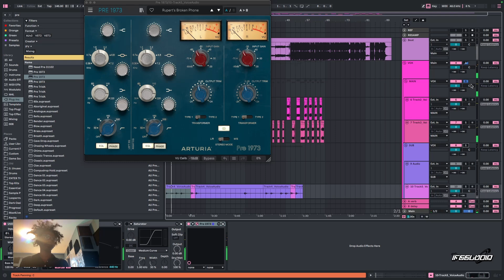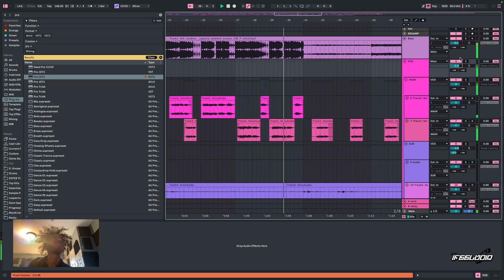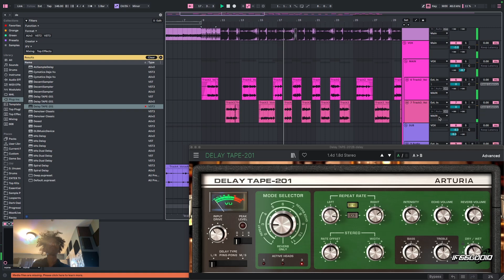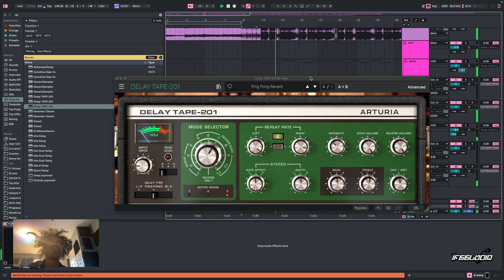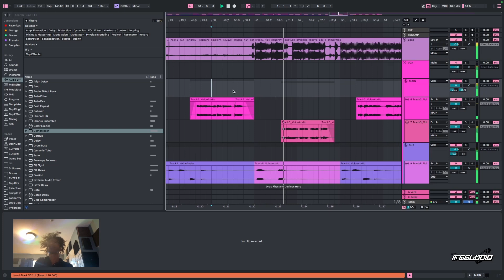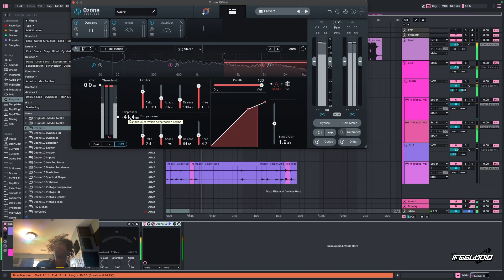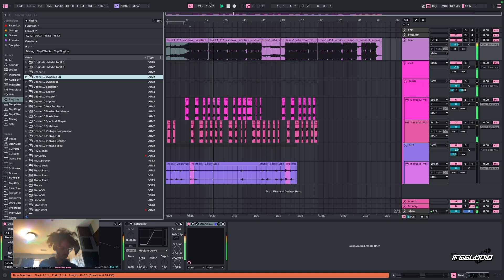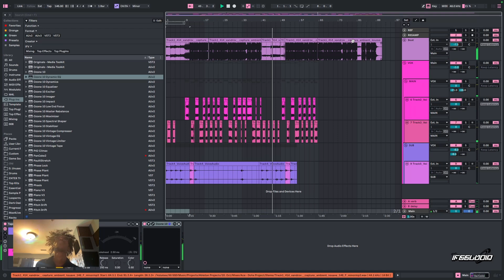mixing bandlab vocals in ableton 12 (ableton 12 mixing tutorial)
-chapters-
00:14 - cleaning up with fades
00:22 - mixing adlibs
00:58 - beat drops
01:16 - adjusting volume levels
01:46 - mixing main vocal
01:49 - eq
02:19 - comp
02:58 - delaaaay
04:44 - Marker 9
05:16 - mastering
05:24 - maximizer
05:36 - dynamics
06:18 - imager
07:00 - vibin (more maximizer)
09:46 - limiter